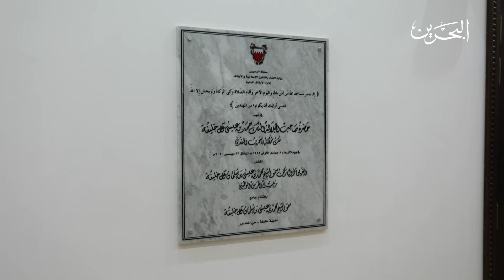وذكر | 12-5-2021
‎0:00 المقدمة
‎1:06 موضوع الحلقة - أوصيكم بالثبات

تقديم / فضيلة الشيخ الدكتور راشد بن محمد الهاجري